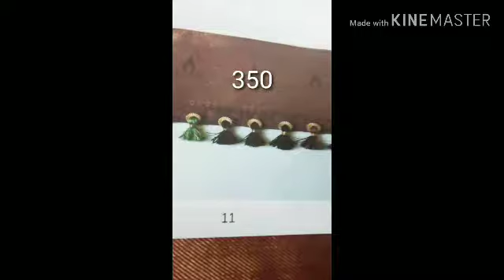saree kuch rate and design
Saree kuch designs and rate